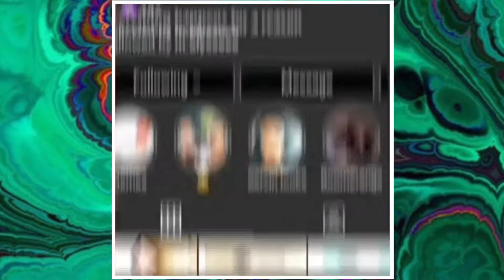Christmas wishlist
My 2020 Christmas wishlist 🎄